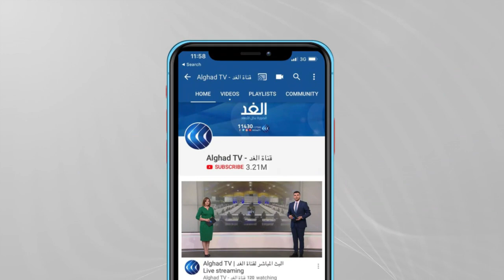ليبيا | بعد أنباء عن قبول ترشح سيف الإسلام القذافي بالانتخابات.. كيف سيكون المشهد الأمني؟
أفاد مراسل الغد ببدء جلسة نظر طعن سيف الإسلام القذافي على قرار استبعاده من انتخابات الرئاسة بعد وصول القضاة إلى محكمة استئناف سبها،
وكان عدد من أنصار سيف الإسلامي القذافي قد تجمعوا في محيط المحكمة لليوم الرابع انتظارا لانعقاد الجلسة، واتهم أنصار سيف الإسلام مسلحين موالين لقائد الجيش خليفة حفتر بمنع المحكمة من نظر الطعن بينما طالب محامي سيف الإسلام القذافي مفوضية الانتخابات_الليبية بإعادة ترتيب جدولها الزمني لإعلان القائمة النهائية لمرشحي الرئاسة.
المزيد من التفاصيل يتحدث من القاهرة عبد الحكيم معتوق الكاتب والباحث السياسي الليبي، عبر النشرة الإخبارية.